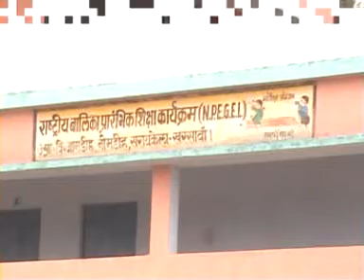N.P.G.E.L._KA_BHARMAN_DAM_at 01.01.2013.........